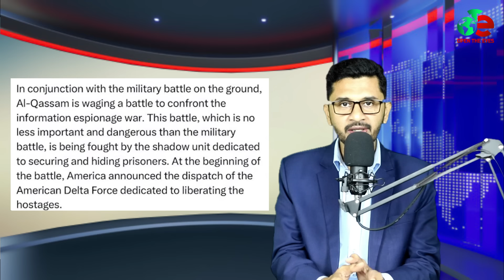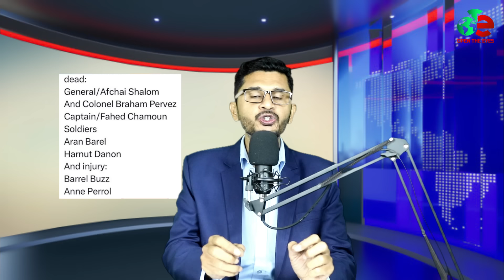BREAKING ঘরে ঢুকে শত্রুকে শিক্ষা দিলো হা-মা-স,একদিনে বহু সেনা ওপারে OPEN THE EYES